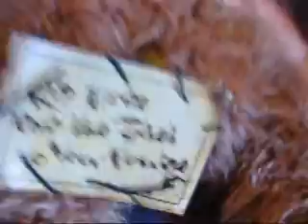Halloween Horror Nights Carnie Prize Unboxed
Look what Jack sent me in the mail today...